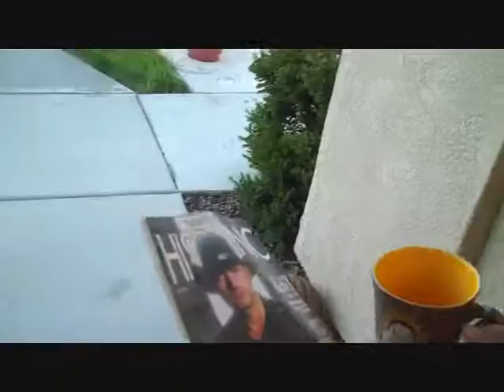Adventures of Jayms